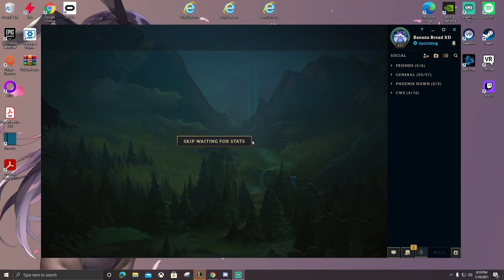Nefarious NXT Vs. 1st Or 8th Game 2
FCL Bragging Rights Championship